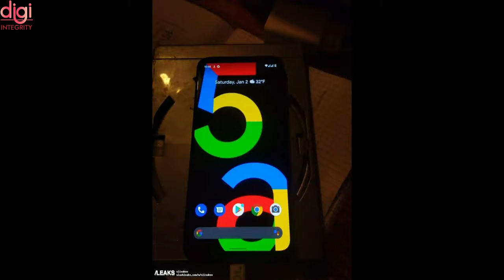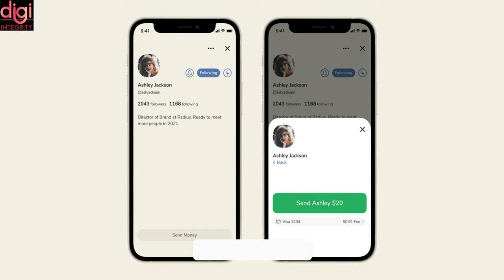Technews #45 | Samsung S20 FE 4G Discontinued, iRobot roomba i3, and i3+, LG, Flipkart eVehicle, etc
Video Highlights
Introduction-(0:00​​​​​​​​​​)
Samsung to stop manufacturing Galaxy S20 FE Exynos 990 variant-(0:12)
Samsung launches AI-enabled bi-lingual washing machine range in India-(0:37​​​​​​​)
Samsung and Oppo to fight for LG’s market share, as it exits smartphone business-(0:53)
Tim Cook shares Apple’s car plans, praises Tesla CEO Elon Musk -(1:05)
Next-gen Apple TV could support 120Hz refresh rate content, suggests tvOS 14.5 code-(1:24)
Flipkart, Mahindra Logistics partner to accelerate the use of EVs in last-mile delivery-(1:42)
Google Pixel 5a: Expected Release Date-(2:05)
Moto G20 bags NBTC certification, Likely to launch soon-(2:38)
iRobot launches Roomba i3 and i3+ robotic vacuum cleaners in India-(2:59)
Xiaomi sends out 10,000 Haagen-Dazs ice creams to celebrate its establishment day-(3:31)
Clubhouse introduces new ‘Payments’ feature for sending money to creators-(3:59)
Thanks for Watching-(4:24)